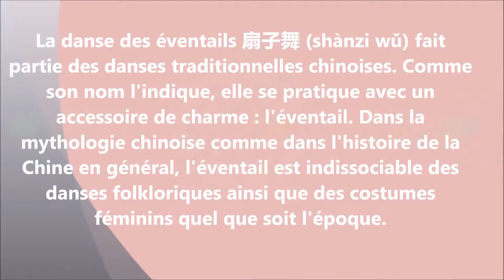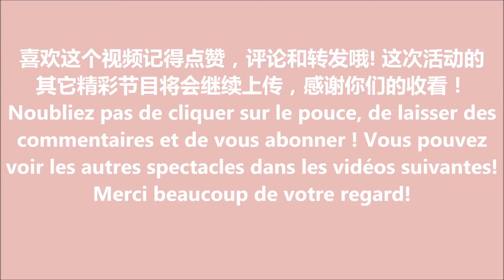2018年法国小城孔子学院新年欢庆活动之扇子舞和杂技转盘表演，一边跟法国主持人学法语一边欣赏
每逢佳节倍思亲，特别是每年春节的时候，海外游子思念祖国家乡和亲人就倍感强烈，2018年3月3日法国克莱蒙费郎孔子学院举办庆祝新年和元宵节的欢庆活动，包括舞龙舞狮，传统舞蹈，歌唱等等，让在这个城市的海外游子都倍感亲切，感受到浓浓的中国年！在这个视频的最后还可以一边听着法国主持人的介绍一边学习法语哦，中国驻里昂总领事郭玮应邀出席这次的活动，在活动开始之时也给所有的人送上了新年祝福！最后Lilianne祝大家新年快乐，狗年大吉大运，工作顺利，身体健康，一起加油哦！